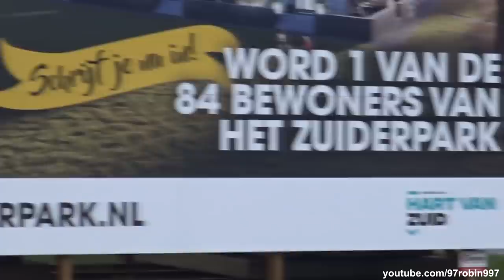Modified Touring/Estate Compilation | Burnouts, Accelerations, Flames,...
In this video a compilation of al the tuner and modified tourings and estates we saw in the last 2 years! A lowered/stanced car for the family!
Some nice burnouts, good accelerations and insane antilag/flames!
What da you think of a modified touring?
Mitsubishi EVO,
BMW E91, F31,...
Volkswagen R36
Mercedes AMG C63
Audi RS4 B5, RS4, RS6